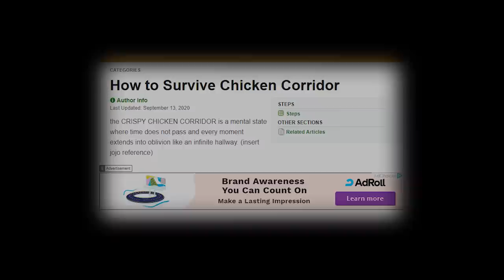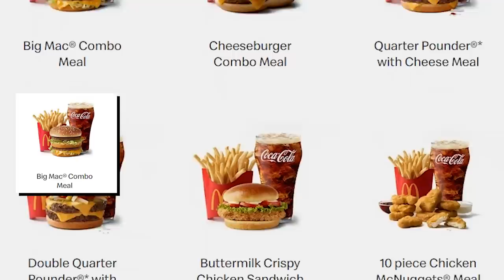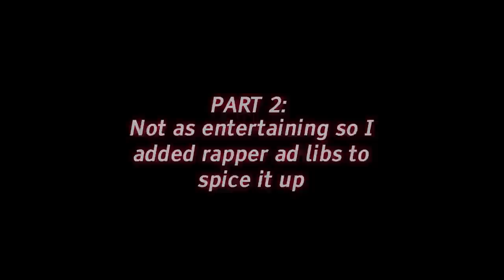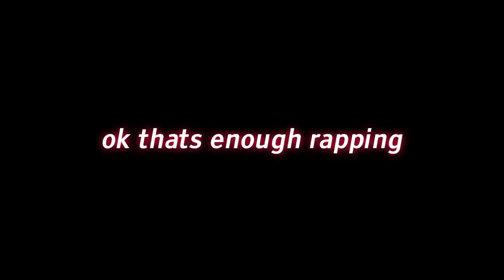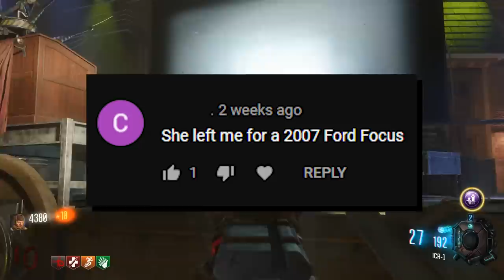Can You Beat Star Wars Jedi Fallen Order Without the Force?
mtn dew baja blast

I forgot to check before making the video, but someone made a version of this challenge already.

Star Wars Jedi Fallen Order is a perfect game with no exploits whatsoever. That being said, every single planet has multiple glitches and sequence skips possible for speedrunners through use of various techs in the game like pbc's, target lock jumps, etc.  I wanted to see if it was possible to use these speedrunning techniques to beat the game without using the force. Just like in jedi fallen order without a lightsaber, the force is used for almost everything in the game; platforming, combat, and puzzle solving. So it will be a hard challenge to beat with just the force. Jedi fallen order will never be the same. If you read this whole thing, I just put it here for the algorithm lol

(I couldnt find the original but this is where I heard it)